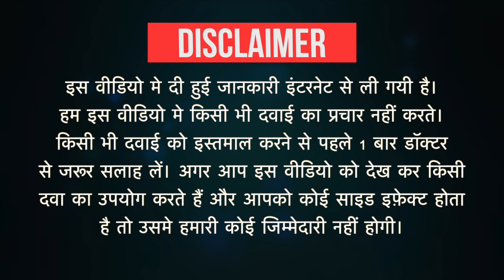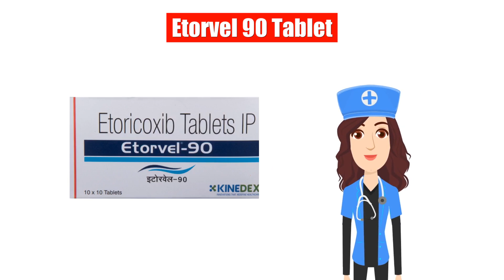Etorvel 90 Tablet Uses in Hindi | Side Effects | Dose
Etorvel 90 Tablet Uses in Hindi | Side Effects | Dosage